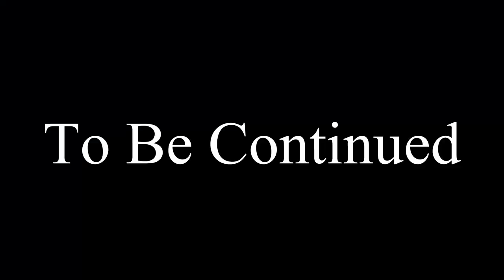Running A Cake Restaurant Goes HORRIBLY WRONG! (One Armed Cook)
Today, we are cooking up some cakes in the kitchen. A MOON KITCHEN!